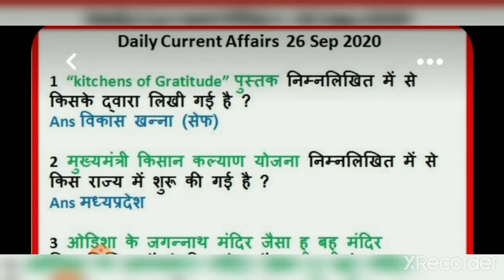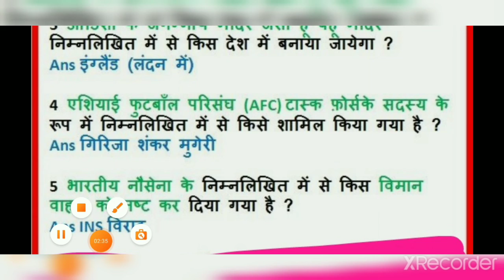Most important G.k for compatative exam.